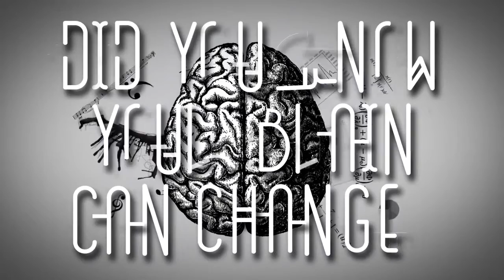LiveDifferent Moment - Can you Change your Brain?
Are your skills and talents simply a result of genetic inheritance, or something that can change and grow with time and effort?
Johnny explores the concept of neuroplasticity and the power each of us has to change our brain.

Buy Malcolm Gladwell's Book "Outliers" here: